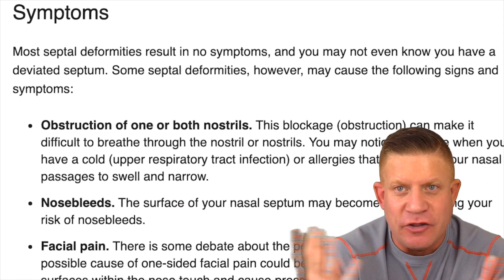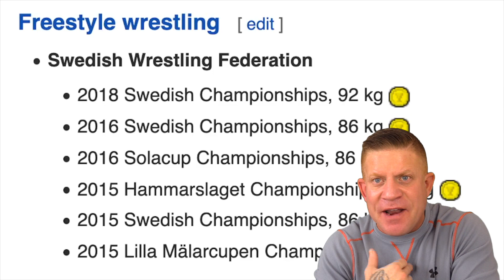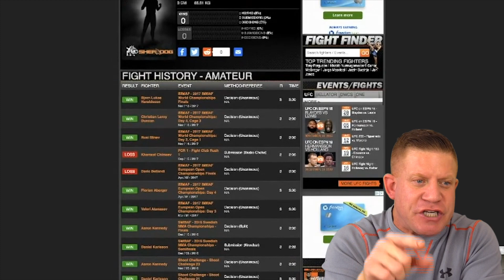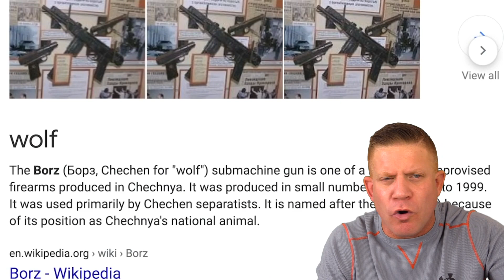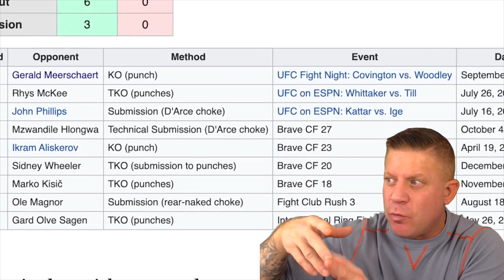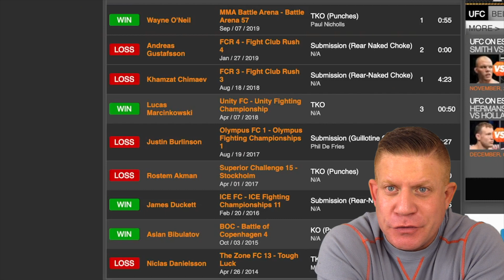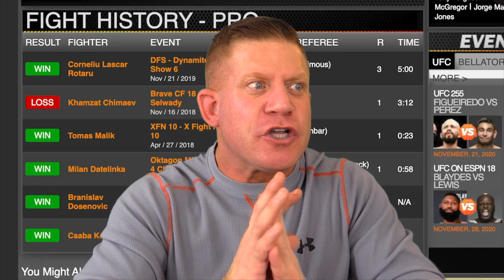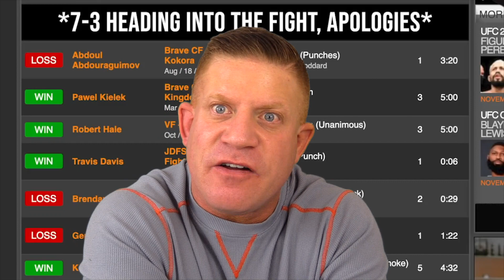FINALLY!! Dana White Reveals when Khamzat Chimaev Gets a TITLE SHOT!!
KhamzatChimaev is scary. DanaWhite finally reveals what he plans to do with him and when he'll receive a title shot!